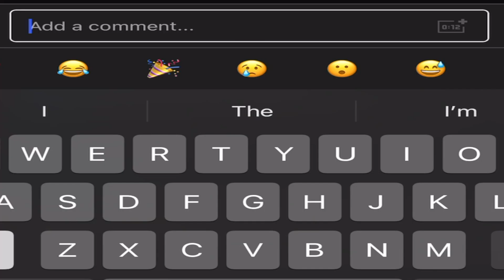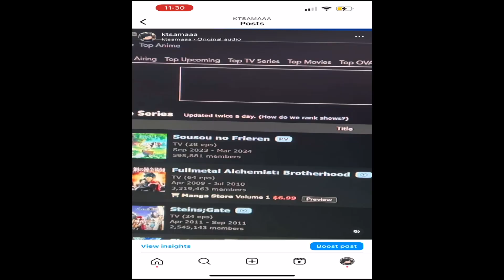Is Frieren Worth Watching?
Full metal alchemist is known to be the highest rated anime if no the top anime... until now Frieren beyond journeys end just surpassed it and keeps getting father away. So now the question is
Why is frieren good
should i watch frieren

This is my reaction to frieren along with a quick review or summary of it